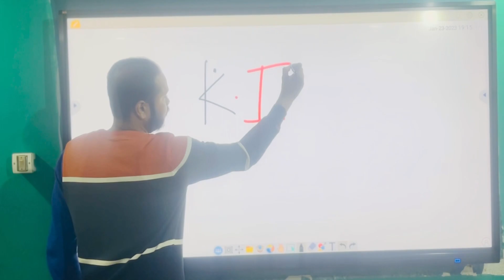Knowledge Infinity TV Panel…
Unveiling knowledgeInfinity’s 1st